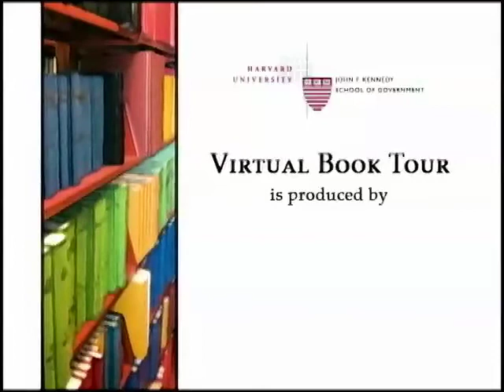HKS Library Virtual Book Tour with Calestous Juma (2011)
Calestous Juma describes his new book “The New Harvest: Agricultural Innovation in Africa."

This book was published by Oxford University Press in 2011.